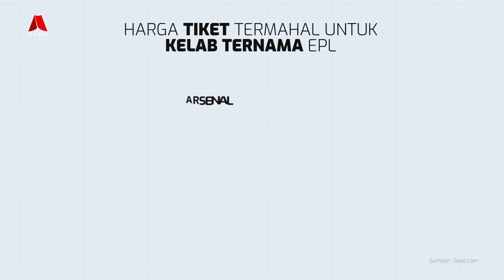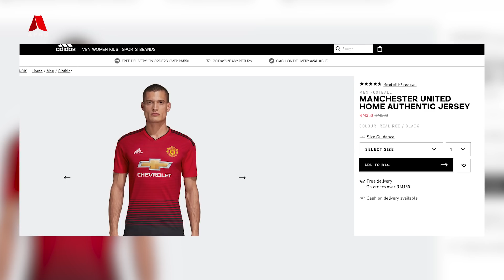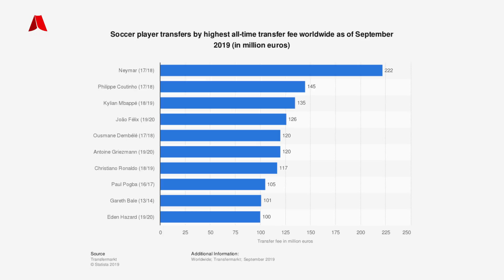Bagaimana Bola Sepak Buat Duit Dengan Banyak?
Bagaimana Bola Sepak Menghasilkan Wang Yang Banyak Dan Dari Manakah Sumber Wang Ini?

Perkataan yang mudah “ Dalam Bola Sepak, Ada Banyak Duit”. Mungkin ini adalah ayat yang paling sesuai digunakan dalam sukan ini. Ia sering diperkatakan oleh semua orang, terutamanya peminat bola sepak. Di Malaysia, pasti JDT merupakan ikon kelab yang terkaya di Malaysia. Manakala di luar negara, Real Madrid menjadi kelab bola sepak terkaya di dunia pada tahun lepas dengan menjana sekitar RM3.53 Billion dan mengalahkan kelab ternama yang lain. Tetapi, dari manakah semua duit ini datang? Dan Bagaimana Kelab Bola Sepak dapat Duit Ini?